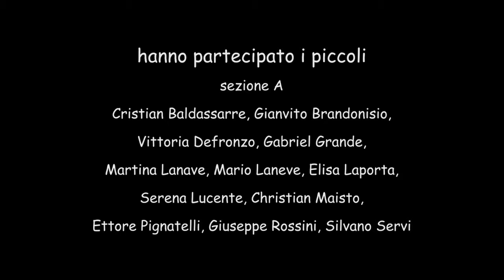Jack l'esploratore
Scuola dell'Infanzia "Gianni Rodari"
Valenzano (BA - A.S. 2016/2017

laboratorio coordinato da Jolanda Spagno
coop. sociale Il Nuovo fantarca